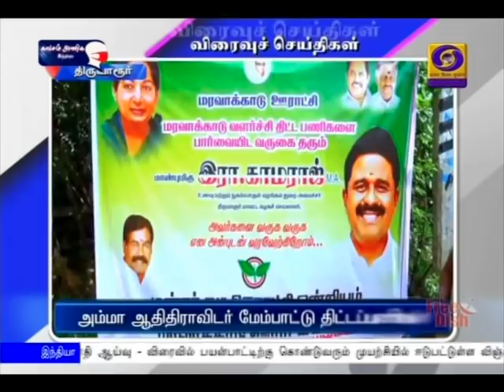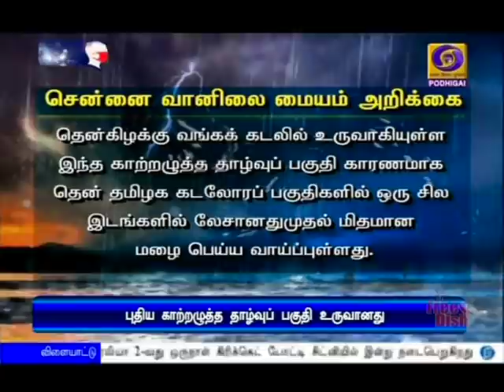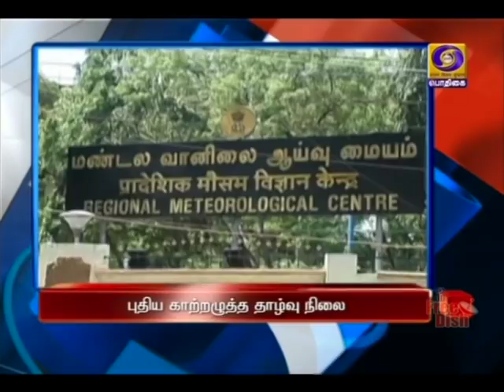பொதிகை காலை 8.00 மணி செய்திகள் [29.11.2020]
1)   நாட்டு மக்களுடன் பிரதமர் நரேந்திர மோதி கலந்துரையாடும் மனதின் குரல் நிகழ்ச்சி- காலை 11 மணிக்கு அகில இந்திய வானொலியில்  ஒலிபரப்பு.

2) ஓரே நாளில் மூன்று நகரங்களுக்கு பயணம் செய்து  கொரோனா தடுப்பூசி ஆய்வகங்களில் பிரதமர் நரேந்திர மோதி ஆய்வு.
**  விரைவில் பயன்பாட்டிற்கு கொண்டுவரும் முயற்சியில் ஈடுபட்டுள்ள விஞ்ஞானிகளுக்குப் பாராட்டு

3) தமிழகத்தின் புயல் சேதத்தை மதிப்பிட நாளை சென்னை வருகிறது மத்தியக்குழு-  பாதிக்கப்பட்ட பகுதிகளில் நேரில் ஆய்வு செய்து மத்திய அரசுக்கு அறிக்கை தாக்கல் செய்ய முடிவு.

4) தமிழ்நாட்டில் அடுத்த மாதம் 15-ம் தேதிக்குள் இரண்டாயிரம் மினி கிளினிக்குகள் -  முதலமைச்சர் எடப்பாடி பழனிசாமி  அறிவிப்பு.

5) சிட்னியில் இன்று  இந்தியா - ஆஸ்திரேலியா இ‍டையே 2-வது ஒருநாள் கிரிக்கெட் போட்டி.

6) தென்கிழக்கு வங்கக்கடலில் உருவானது புதிய காற்றழுத்த தாழ்வு நிலை - தென் மாவட்டங்களில் 3 நாட்களுக்கு மழை பெய்ய வாய்ப்பு.